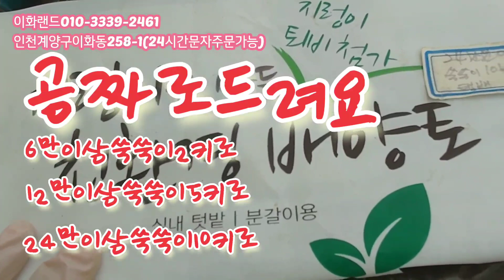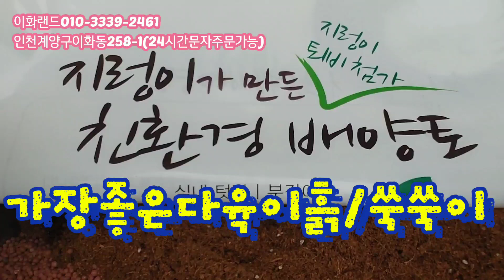특집/도앤도/트임분/나는농부다 282회출연. 이화랜드010-3339-2461